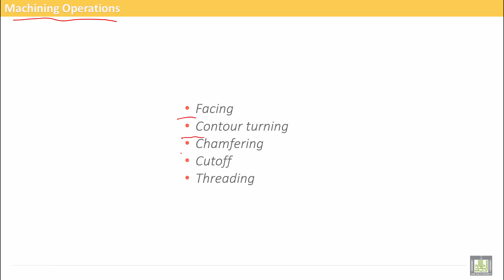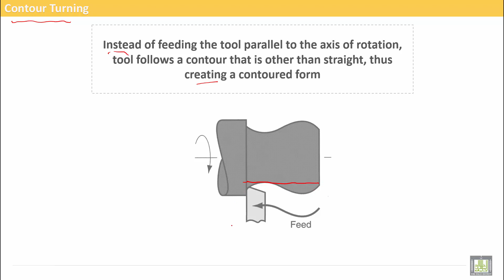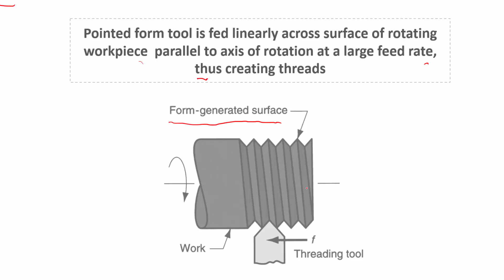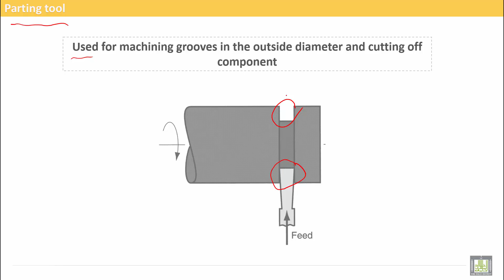Ch 3 02 Turning Operations